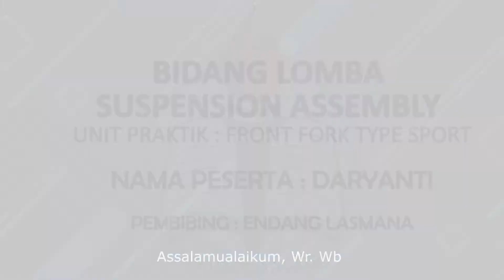LOMBA KOMPETENSI SISWA SMK LENTERA BANGSA TAHUN 2021